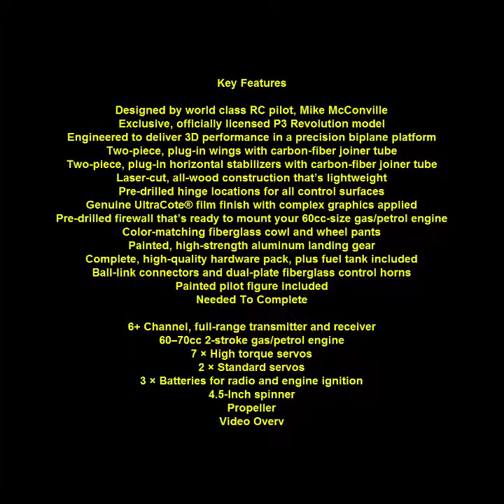P3 Revolution 60cc ARF Airplane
Key Features

Designed by world class RC pilot, Mike McConville
Exclusive, officially licensed P3 Revolution model
Engineered to deliver 3D performance in a precision biplane platform
Two-piece, plug-in wings with carbon-fiber joiner tube
Two-piece, plug-in horizontal stabilizers with carbon-fiber joiner tube
Laser-cut, all-wood construction that’s lightweight
Pre-drilled hinge locations for all control surfaces
Genuine UltraCote® film finish with complex graphics applied
Pre-drilled firewall that’s ready to mount your 60cc-size gas/petrol engine
Color-matching fiberglass cowl and wheel pants
Painted, high-strength aluminum landing gear
Complete, high-quality hardware pack, plus fuel tank included
Ball-link connectors and dual-plate fiberglass control horns
Painted pilot figure included

6+ Channel, full-range transmitter and receiver
60–70cc 2-stroke gas/petrol engine
7 × High torque servos
2 × Standard servos
3 × Batteries for radio and engine ignition
4.5-Inch spinner
Propeller

Airfoil Shape: Symmetrical
Approximate Assembly Time: 20+ Hours
CG (Center of Gravity): 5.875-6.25 in (149-159mm) behind the leading edge of the top wing at the center
Completion Level: Almost Ready-to-Fly
Engine Size: 62cc Gas
Flying Weight: 19 lbs (8.6kg)
Length: 78.7 in (2000mm)
Material: Balsa
Minimum Required Radio: 6 channel
Recommended Fuel: Gasoline
Recommended Receiver Battery: 3 x 2000mAh LiPo
Servos: 7 high torque and 2 standard required
Spinner Size: 4.5 in (114mm)
Trimscheme Colors: Black, Silver, True Red
Wing Area: 1817 sq in (117.2 sq dm)
Wingspan: 78 in (1982mm)